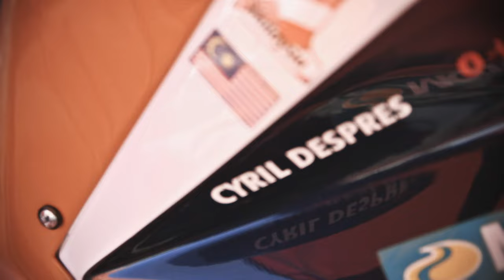Man vs. Desert - Morocco Rally 2012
For most of the Rally Dakar competitors, the legendary Rally Morocco in October is a kind of rehearsal. It's not only about gaining a good result, but also fine-tuning vehicles for the upcoming challenge: the Rally Dakar 2013. In the bike category, Cyril Despres was victorious this year, while Marc Coma had to retire due to a shoulder injury, Helder Rodrigues had to stop in SS4 due to fuel problems, and Chaleco Lopez managed to climb the podium to finish third.